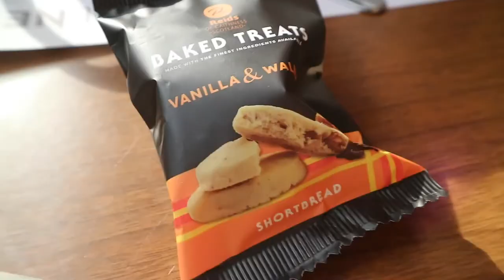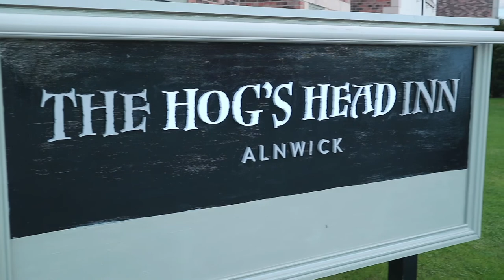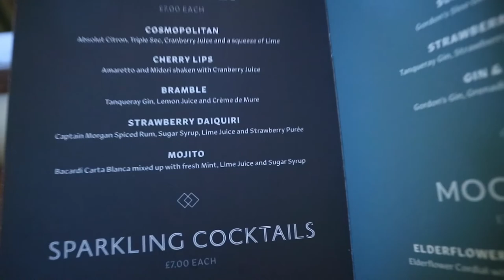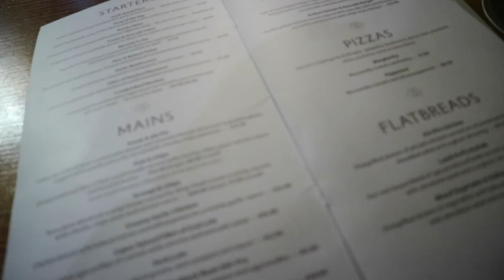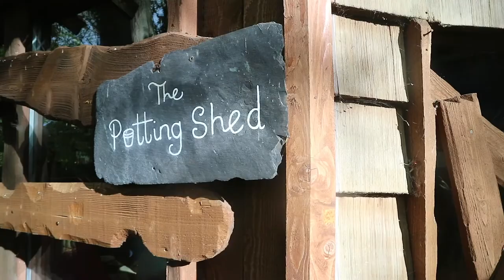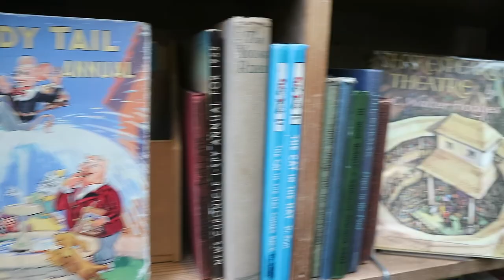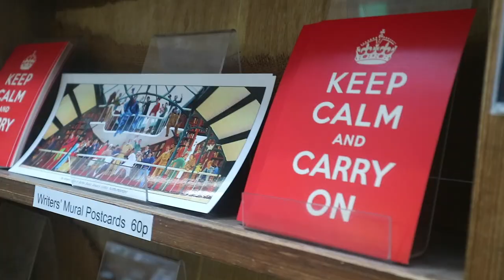Things to do on a weekend in Alnwick, Northumberland | Fashioneyesta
⬇️Open Me ⬇️
Todays video is a vlog of my weekend away to Alnwick, Northumberland. I was invited to spend the weekend at The Hogs Head Inn in Alnwick to check out their hotel as they are making there services more disability accessible and disability friendly. I traveled with LNER trains to Alnmouth.  I also visited Alnwick Castle (filming setting for Hogwarts in Harry Potter) and Alnwick Gardens in the vlog. I also had a look round the famous second hand bookshop Barter Books.

Closed Captions
I am working on having more of my videos closed captioned and will be sure to add them as soon as possible.
But, if you would like to contribute closed captions for me in exchange for a shoutout on my channel and social media it would be greatly appreciated.

Huge thanks to Glen from Well Eye Never for adding subtitles to my videos.

Music Used
Dreams: Joakim Karud
Classic Rose 2: Vibe Mountain
Where am I From: Topher Mohr and Alex Elena